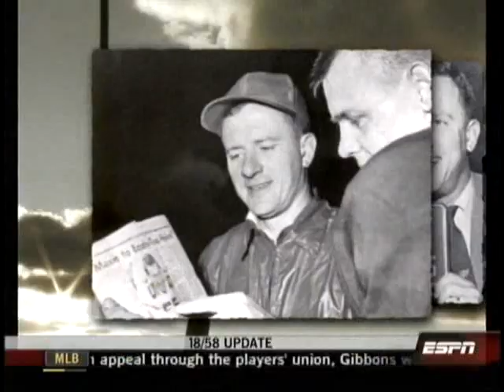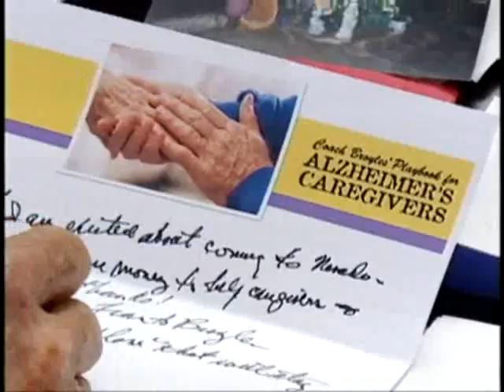Frank Broyles Honored - Part 1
Frank Broyles wins the college football lifetime achievement award 12/6/2007